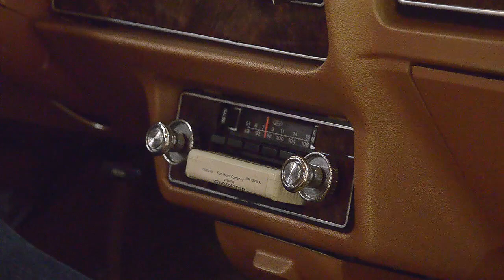1978 Ford Fairmont